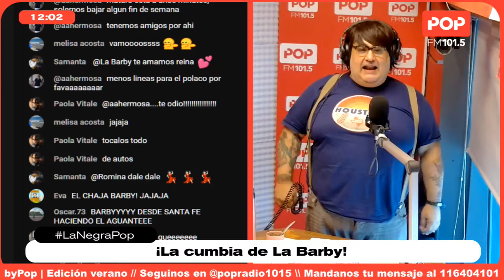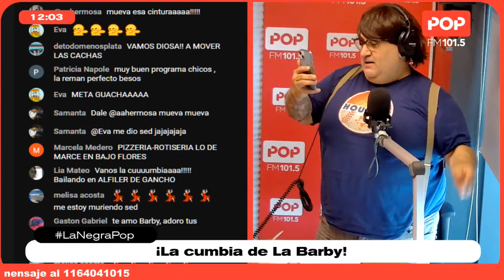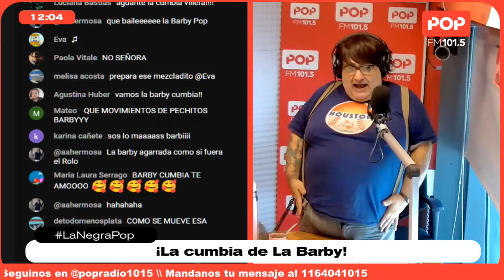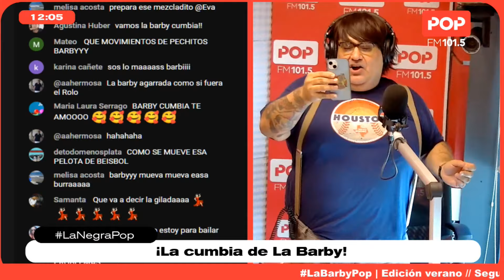¡La cumbia de las 12!